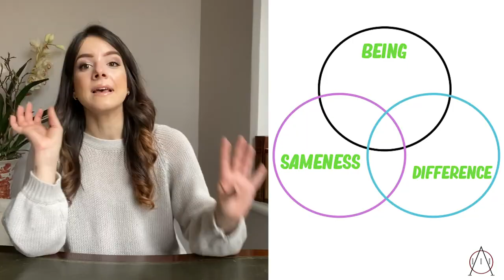PLATO'S TIMAEUS & The Craftsman: Explained! | Ancient Greek Philosophy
Plato's "Timaeus" is a tough text, but hopefully today we can break it down into some easy parts for you guys!

Okay, here are a few links for the Atlantis discussion if you're interested -
And this one explains how it links to the "Critics" discussion as well

~Also when I start talking about the "sphere" shape of the world, Plato didn't use the word sphere but in Greece they understood the universe/world must be a circular type of structure~

Opening Graphics Credit: Jalen Jackson

The newest IGTV episodes are all uploaded onto our instagram every Tuesday, Thursday and Friday for this series. Catch us at the link above!!! All episodes are designed to be as simple and as fun as possible, even though we're discussing quite complex ideas! Plato & Aristotle are a difficult pair, but we're here to make sure you AT LEAST get a basic understanding :) We haven't included the analysis points for this series, however if you want to know how to philosophically counter argue any of the guys we discuss then please leave a comment below!!